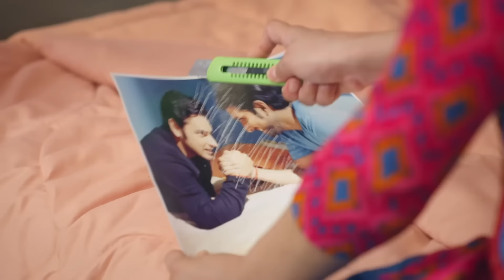Mann Sundar - Pure Of Heart Episode 233मनसुंदर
The evil woman took advantage of the bad relationship between Nihar and Ruchita and tried to get close to Nihar under the excuse of crying. He tried to conquer the castle from the inside, keeping good relations with Nihar and his mother.

Orijinal Name: Mann Sundar
Genre: Drama, Romance
Director: Paritosh Babbar

অসল নাম: मन सुंदर
शैलियां: ड्रामा, रोमांस
स्टार: Shivam Khajuria, Shruti Anand, Priyanka Shuklaa